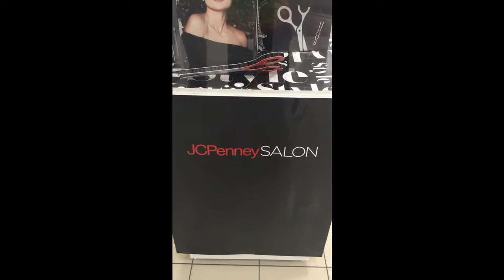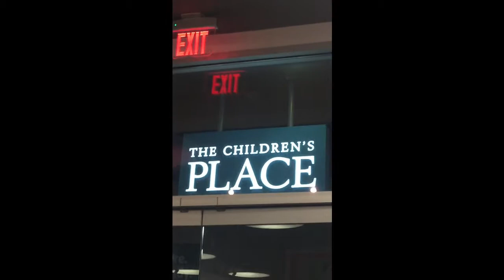PRONOUNCING THINGS INCORRECTLY- AshNicFeld (inspired by Chaz Smith)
I was in the mall today and I was inspired by Chaz Smith to make this! It was so much fun to mess around with different words to make it funny.  (the peppa pig was supposed to say YOUR NIGHTMARE!! and the smiley face one was HOLOGRAPHIC SMILEY FACE.)